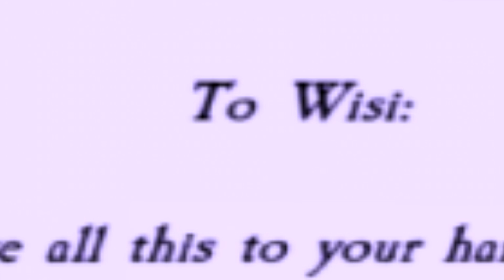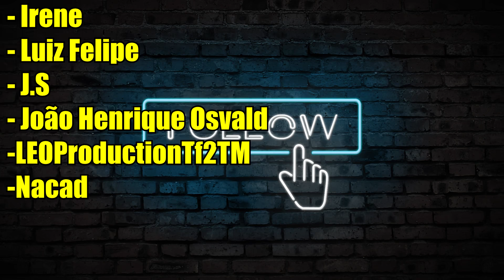Shadow of the colossus - EXPLORANDO TODO O THE DAM!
Bora dar uma explorada no the dam do shadow of the colossus usando um mod que permite ANDAR NELE como em qualquer outro mapa do jogo!

Tw1tter: /SaturnoNaArea
1nstagran: /saturnonaarea
Faceb00k: /SaturnoNaArea

ANIMAÇÕES CRIADAS PELO CANAL DO SAVIO FERRAZ!

Fundo da Thumbnail criado pelo BiZkettE1/Frepik!

Essa semana também vai chegar algumas novidade do shadow of the colossus beyond the forbidden lands, sobre as novas animações do sirius deles! xD
beyond the forbidden lands e tribute shadow of the colossus, espero que ambos sejam completados, vai ser um sonho virando realidade xD, seja o beyond the forbidden lands ou o tribute shadow of the colossus, ambos vão ser incrveis.